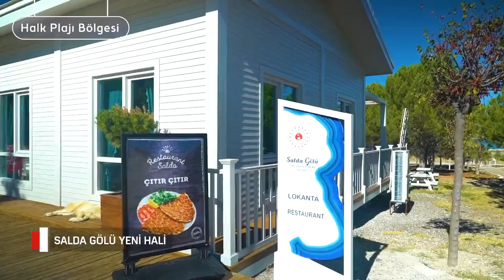Salda Gölü'nün yeni hali